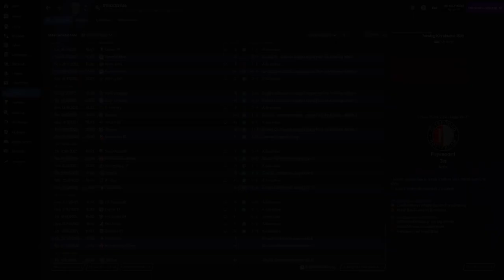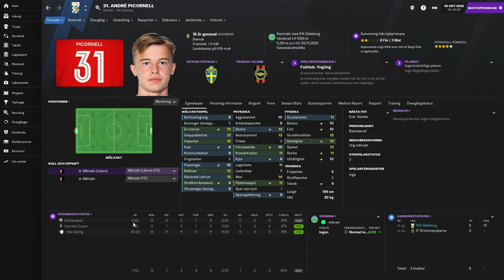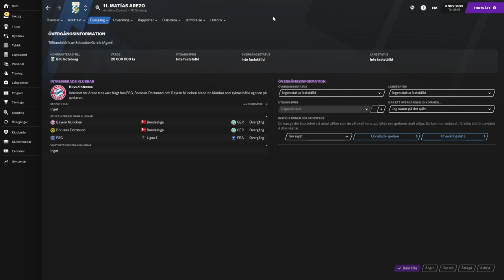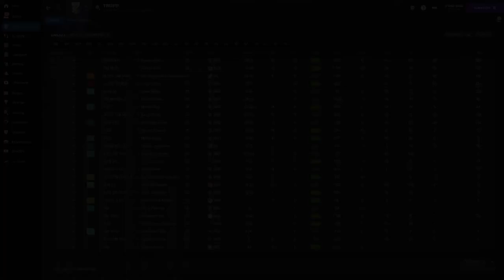FM21 | IFK Göteborg | S2E10 Slutet på Säsong 2 | FOOTBALL MANAGER 2021 på svenska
Vi stänger säsong 2 med de avslutande tre matcherna i Europa Conference League och börjar blicka framåt mot tredje säsongen. Den perfekta avslutningspresenten vore ett avancemang till slutspelet!

Många långa år har gått sen IFK Göteborg skakade om de Europeiska storklubbarna, men fansen har inte glömt. Och de har inte slutat längta. Det är dags att ge fansen det de vill ha. IFK Göteborg ska bli Europeiska giganter igen!